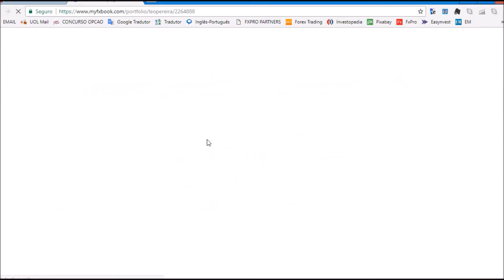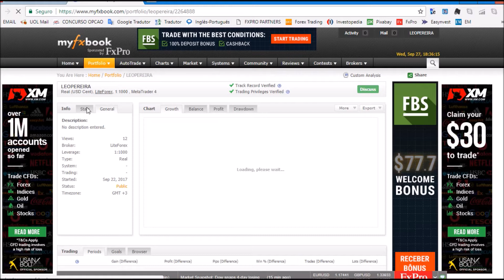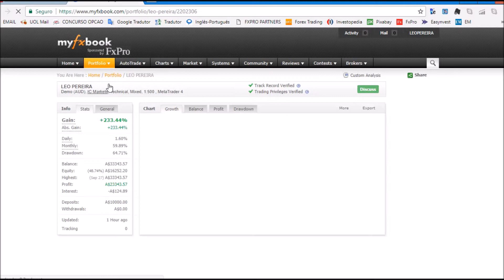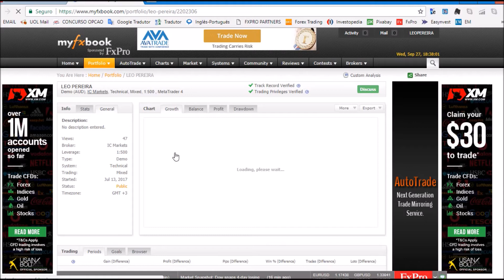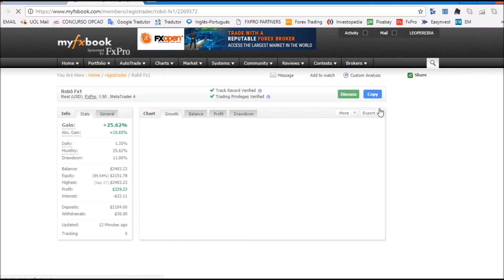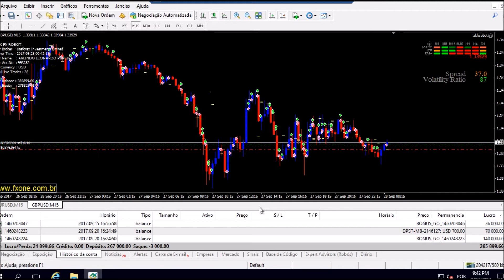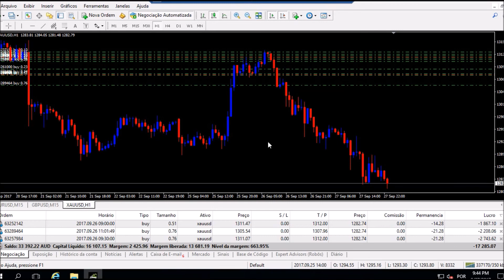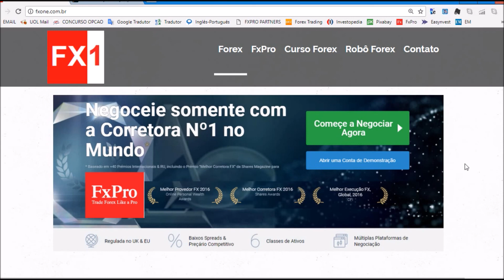Lucrando no Forex - 25,62% ao mês